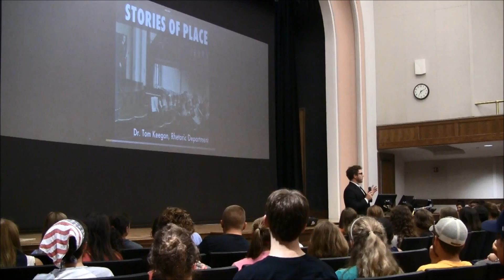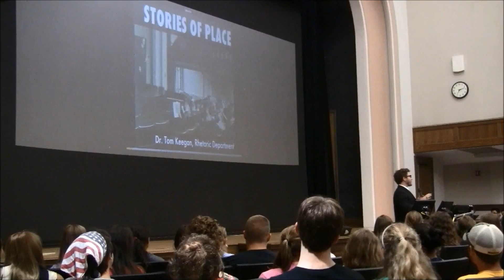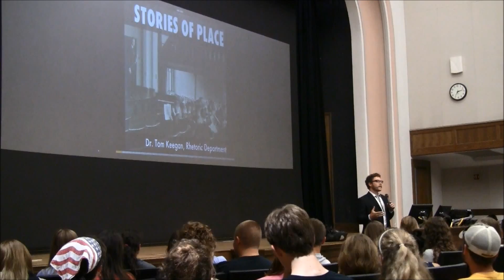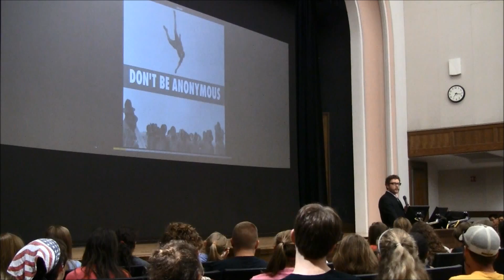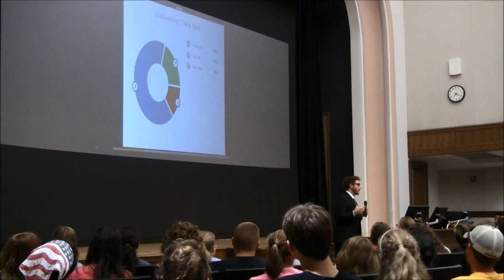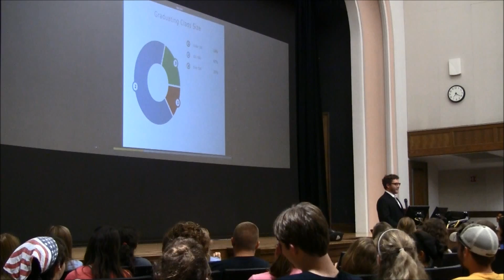Honors Primetime Featured Speaker: Dr. Tom Keegan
Dr. Tom Keegan delivered the opening talk for Honors Primetime 2014. The title "Stories of Place" was motivated by the pre-assignment that the students completed, interviewing someone from their hometown.